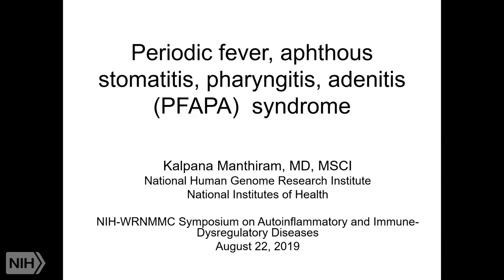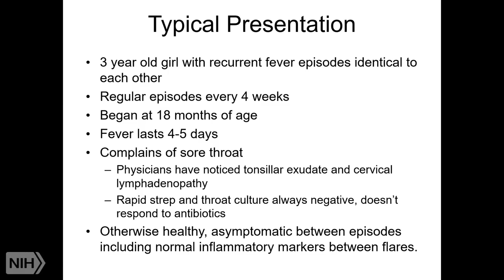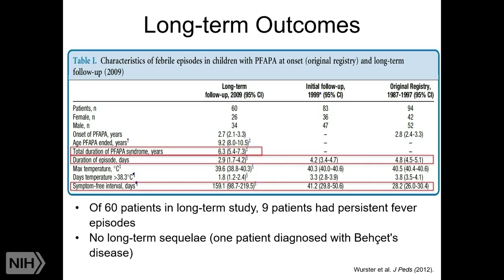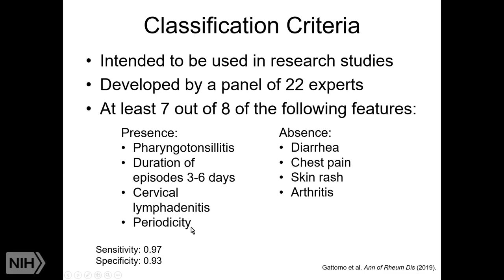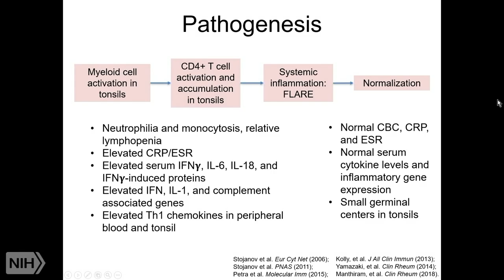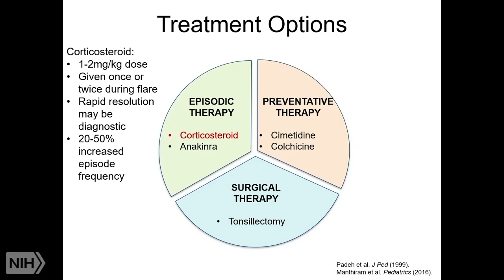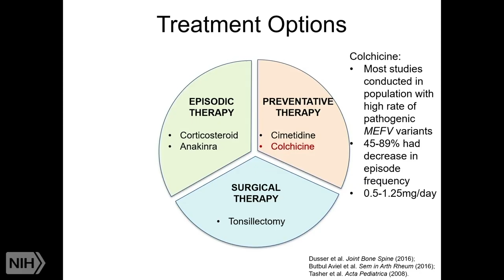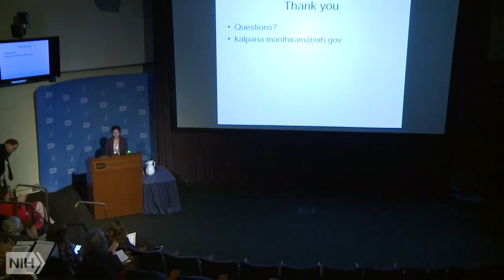Treatment of Patients with PFAPA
Dr. Kalpana Manthiram discusses treatment of patients with periodic fever, aphthous stomatitis, pharyngitis, and adenitis syndrome (PFAPA).